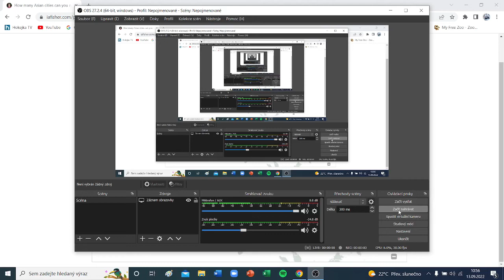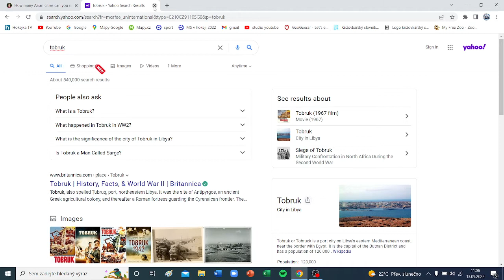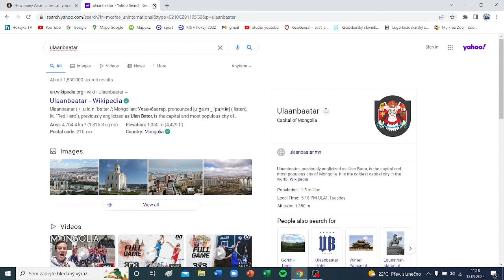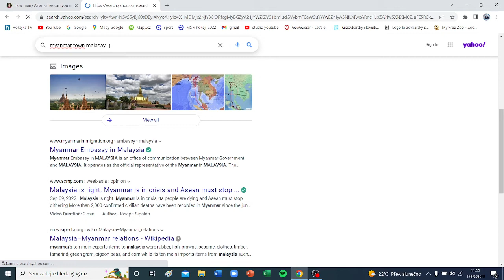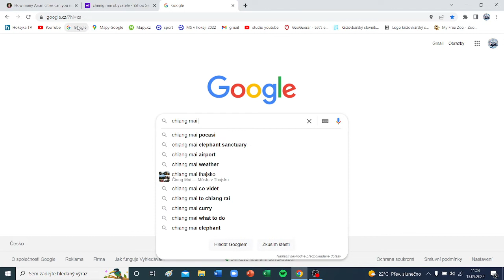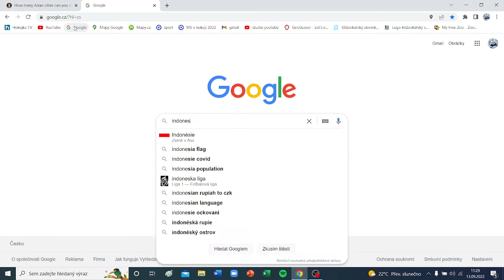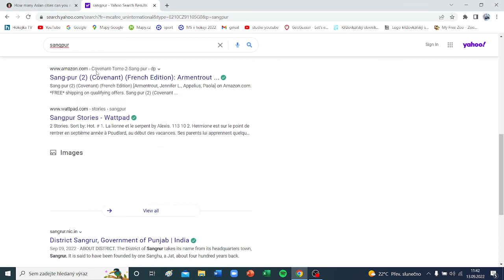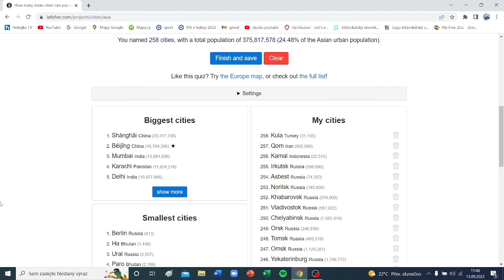kolik napíšu asijských měst??